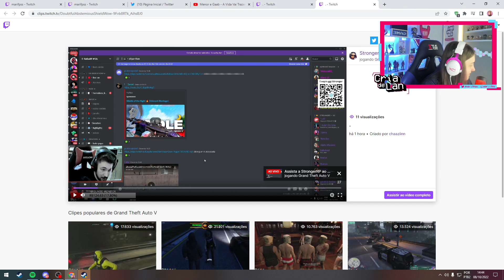MARI REAGINDO AO DEDÉ DESABAFADO PRO GORDIN9J | Cortes da Marifps